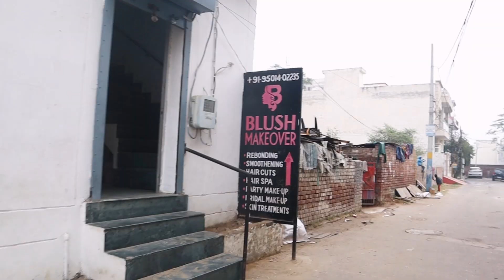My Hair Color Transformation | Coffee Hair Color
YUP! ITS MY BIRTHDAY!
chalo wish karo saare.
Colored my hair for the first time.